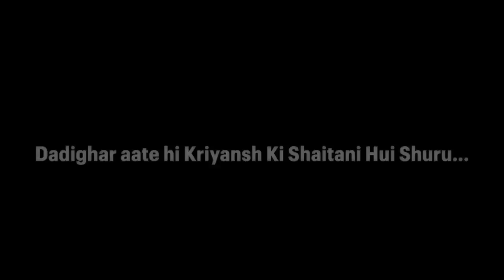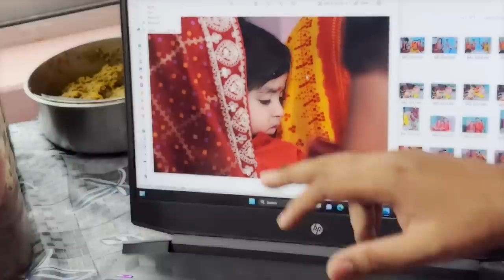दादी ने ऐसा क्यों बोला कि हमारे घर कान्हा आए हैं ? 😍 इतनी बदमाशी क्रियांश ने कभी नहीं की 😅